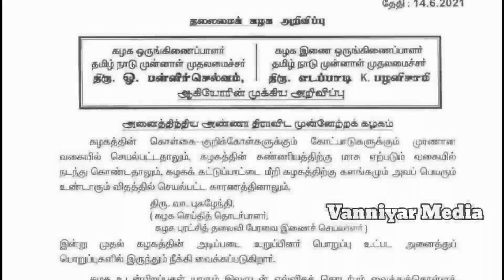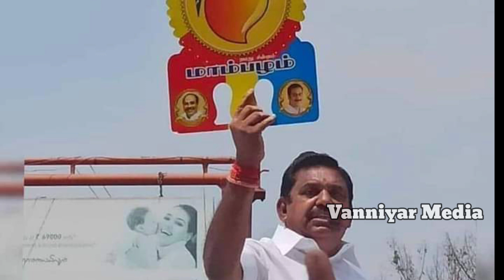நேற்று பிரஸ்மீட் இன்று டிஸ்மிஸ் || "அன்புமணி"யை தொட்டால் அரசியல் அனாதை ஆகிவிடுவீர்கள்! || புகழேந்தி🤣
தமிழ்நாடு முழுவதும்
தொடர்புக்கு;
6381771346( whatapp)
Video அனுப்பி வைத்தால் மட்டும்  போதும்